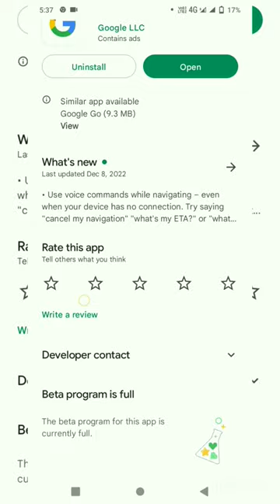World population & Google Search 😱😲